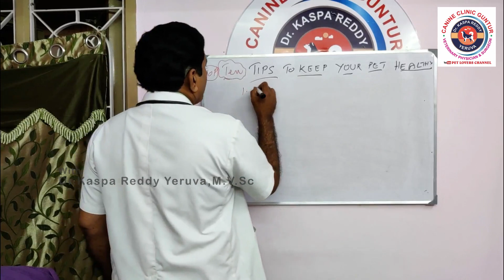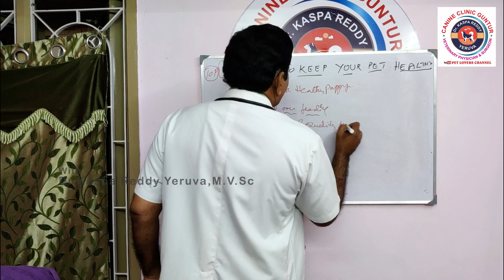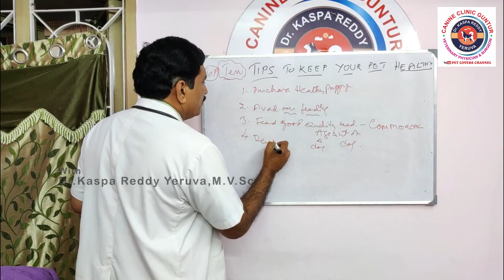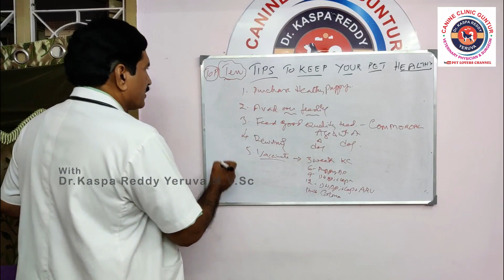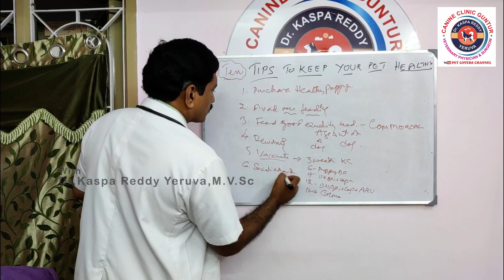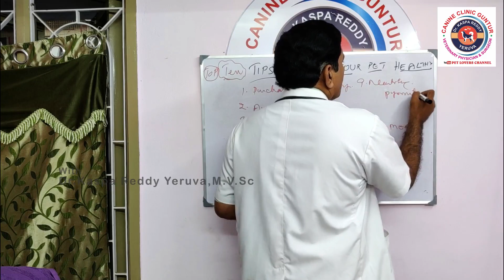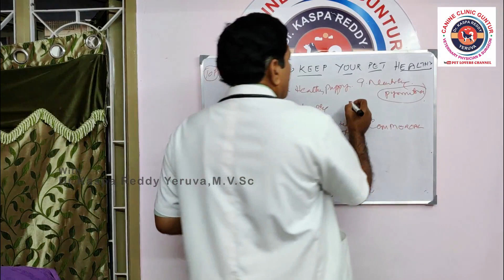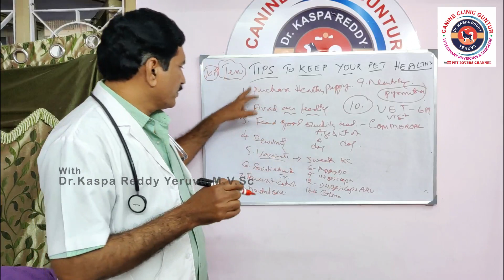Top 10 Tips To Keep Your Dog Live Long || Untold Tips, How To Kep Your Dog Healthy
This video explains about Top 10 Tips To Keep Your Dog Live Long and Untold Tips,How To Kep Your Dog Healthy by following these tips for your pet to keep it health and fit through out its life.if you follow them correctly  You will save lot of money from veterinary bills and pet doctor fees if you follow the tips  and improve its life span by keeping your pet healthy and fit medicine and improvements in the quality of veterinary care, the life expectancy of domestic animals has greatly increased in recent years.

Here are Few UseFul Videos